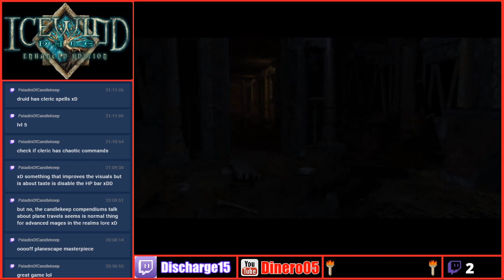Icewind Dale Enhanced Edition (Day 8)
The continuation of Icewind Dale Enhanced Edition, Day 8.

so I've made from good progression of this game, until I ran into some major troubles. But I was still able to make it through at some points, but more trouble lies ahead.